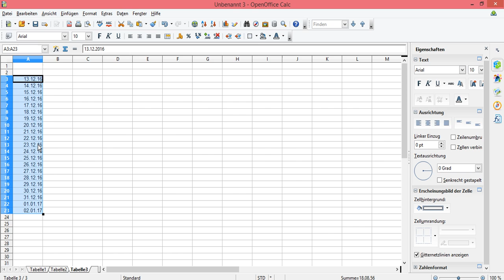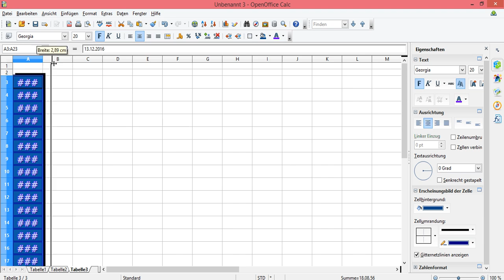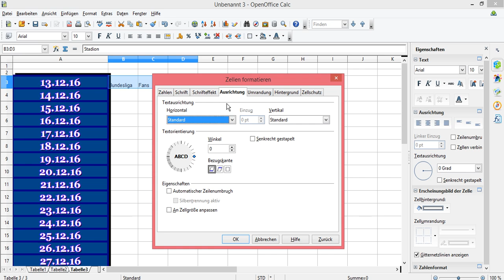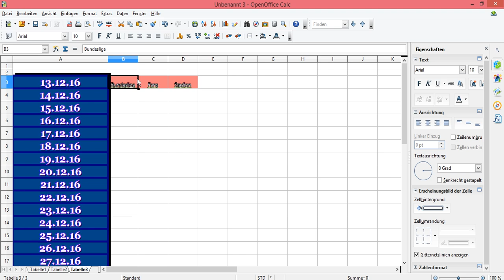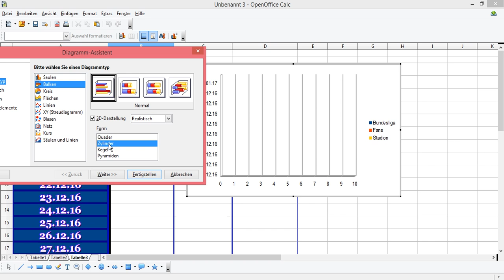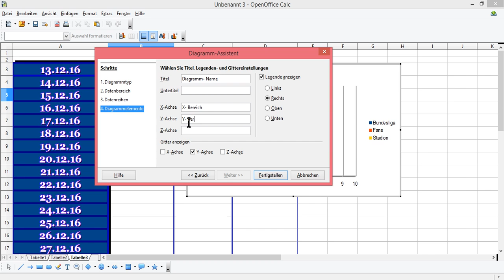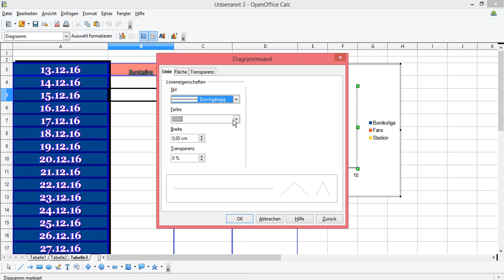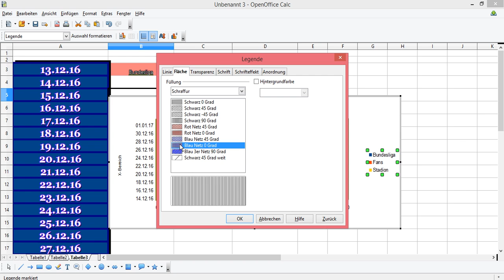OpenOffice Calc Diagramm Farbe ändern